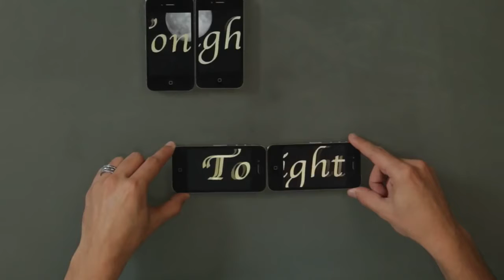Video Puzzle F U N We Are Young Joe Penna